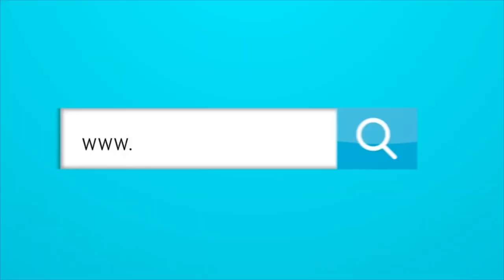¿POR QUÉ ES EXITOSO LA CANTERA DEL NACIONAL?